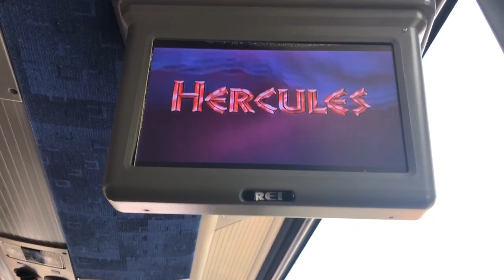Georgia Tech Goldrush Away Game Vlog -2021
Follow Sarah as Goldrush travels to Death Valley!